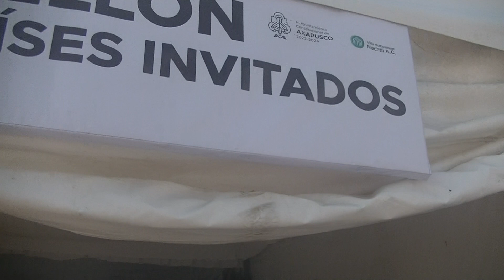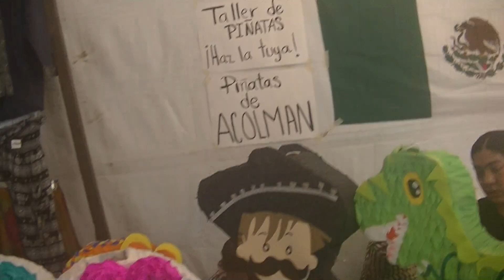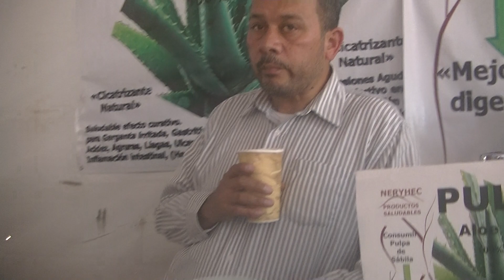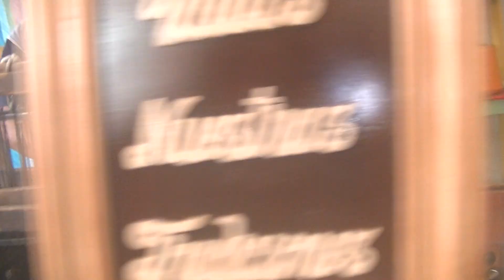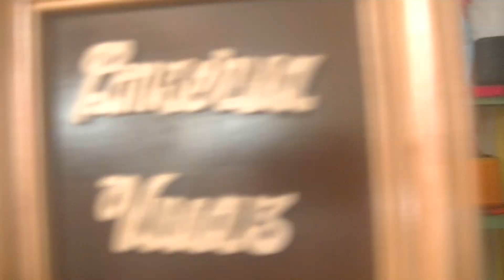0966 la NENAVLOGS en Axapusco edo. Mexico en la feria de las Cactáceas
visitas de Argentina, Ecuador, Corea, Hidalgo etc..